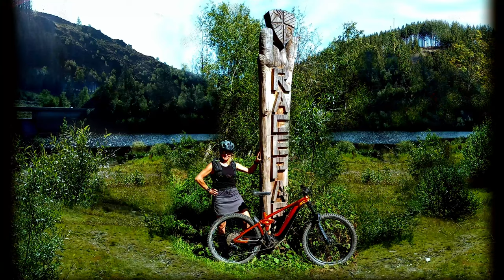Ü30 with Ü55 - TANNUS ARMOUR puncture protection trail check in late afternoon for LADIES ONLY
Schnelle Feierabend-Runde durch den Teuto .

🍀PANNENSCHUTZ TESTEN🍀 (Unbezahlte Werbung)
Ich bin mega begeistert, zumal diese Art von Pannenschutz günstig ist, effizient und zuverlässig. (*Der Preis für einen TANNUS ARMOUR liegt bei 40 Euro, je nach Lieferant.)

Viele fahren schlauchlose Bereifung, aber ich fahre seit 2019 mit Schlauch und STAN's Dichtmilch. (*Der Preis für 900 ml STANS's liegt bei 30 Euro, je nach Lieferant.)
Bisher fuhr ich mit meinen Laufräder in dieser Kombination pannenfrei, es sei denn, dass ich zu krass auf Steinkanten zu fuhr und 'nen Snakebite verursachte.

Seit einiger Zeit fahre ich mit dem neuen Pannenschutz, inkl. Schlauch mit einem Reifenluftdruck von 0.95 bis 1.05 bar (vorher ca. 1.40 bar) im Hinterrad (2.6" Reifen mit dicker Karkasse+Lauffläche).

Gern empfehle ich ihn weiter:
TANNUS ARMOUR 1.95" bis 2.50"

Gewicht erhöht sich zwar etwas, aber das Fahrgefühl ist grandios und die Angst vor einem Snakebite oder einer Panne verringert sich praktisch zu Null!

Vorderrad hat noch Schlauch+Dichtmilch bei einem Reifenluftdruck um 0.90 bar. (vorher 1.40 bar)

Wurzel-Geballer und Steinfelder laufen nun fluffig und wenn TANNUS ARMOUR auch im Vorrad ist, dann läuft's doppelt so gut!

Auf  @Hardtail-Zicklein   befinden sich meine Fahrlevel-Anfänge seit 2019.